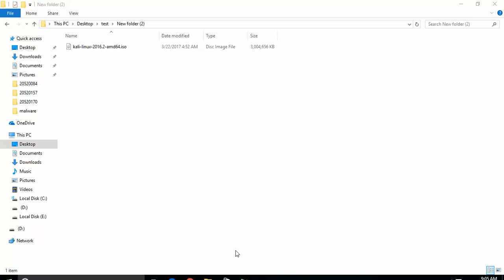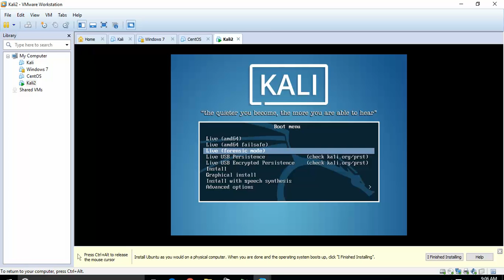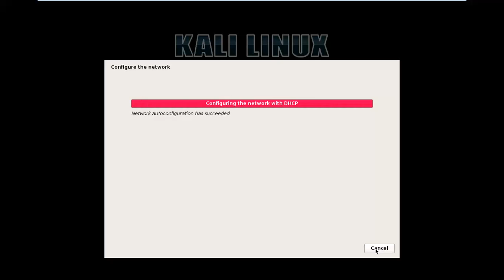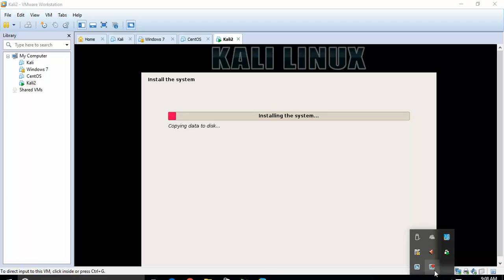pentest: installing kali part1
how to install Kali linux on Vmware part 1

Penetration testing (also called pen testing) is the practice of testing a computer system, network or Web application to find vulnerabilities that an attacker could exploit.